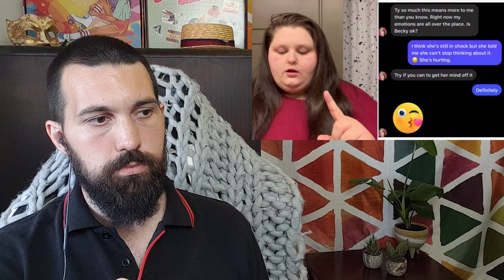I discuss why this really isn't ok ft. Amberlynn Reid & Foodie Beauty